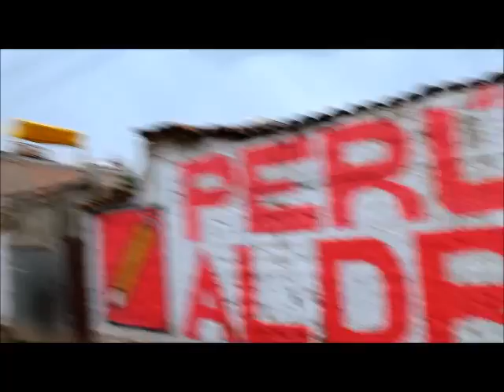SAUL VICENTE CUBA paseo por pilcomayo y asiendo deporte con mi viejito (video completo)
en este video estamos toda mi familia humanas cuñados sobrinos abuelos tíos era una reunión familiar al campo libre que dia para no olvidar